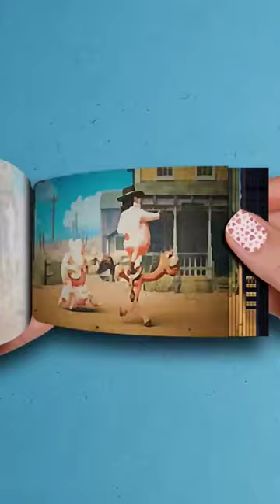Video Games but it Doubles every time Jack says Games Flipbook